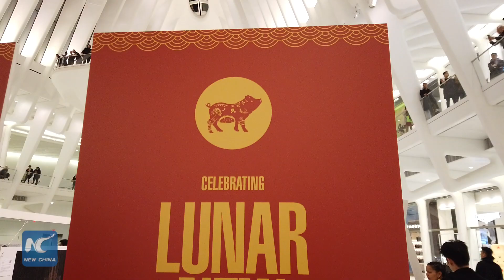Concert in NYC’s World Trade Center marks Lunar New Year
The Oculus of the World Trade Center, a new landmark of New York City, presented a dynamic symphony concert in its atrium to extend Chinese New Year greetings to passersby.